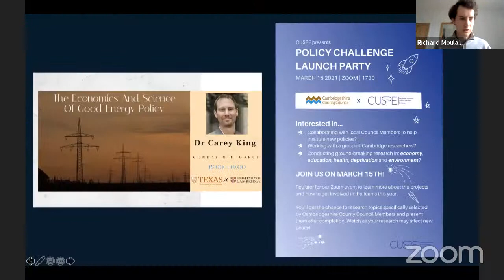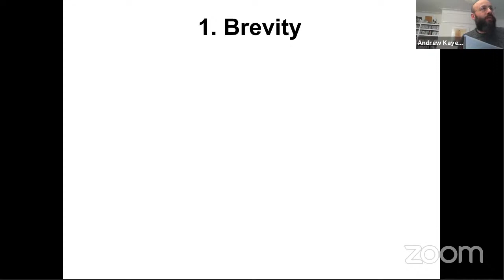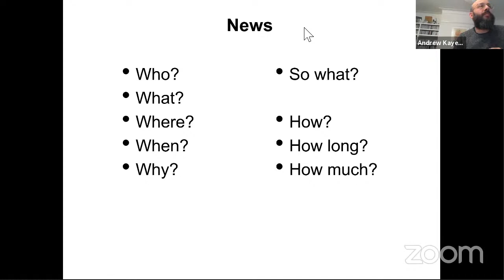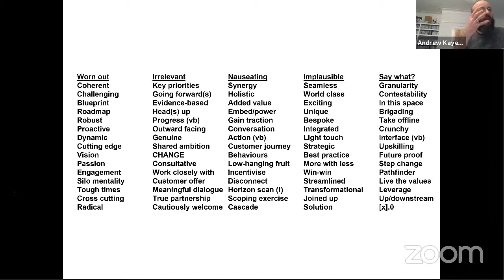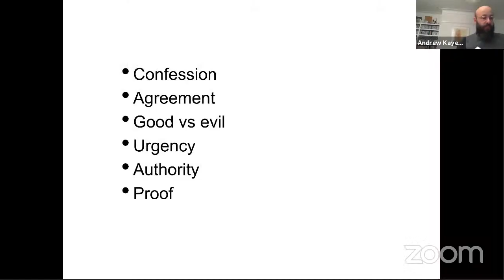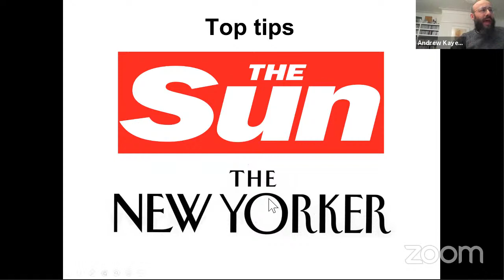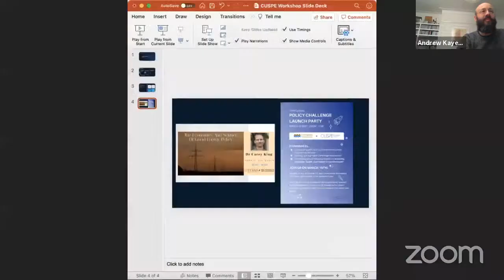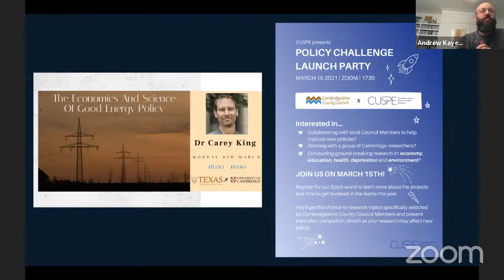Policy Writing Workshop - Dr Andrew Kaye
Do you want to learn how to influence policy makers and better explain the significance of your research?

This workshop is perfect for anyone seeking to improve their writing skills. We will learn more about writing to support policy development, covering both what civil servants and ministers expect and how to provide the information they really need. This will be an interactive session, including time for Q&A.

Speaker: Dr Andrew Kaye, Head of International Resilience, Government Office for Science

Dr Kaye is currently responsible for coordinating science advice during emergencies. Previously he has been a ministerial speechwriter and worked in government communications. Having completed a PhD in History at the University of Cambridge, Dr Kaye lectured in US history at the Universities of Newcastle and Durham before joining the Civil Service.